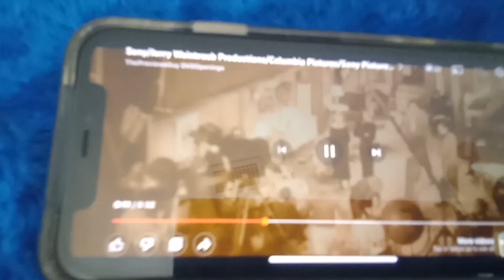Sony Make Believe/Jerry Weintraub Productions/Columbia Pictures (2010)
From The Karate Kid 2010 Paramount Network